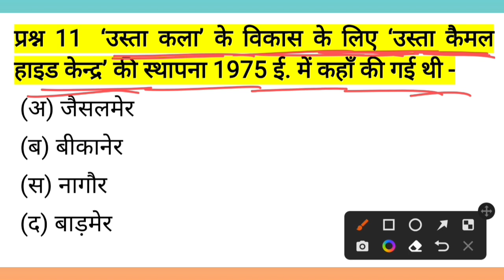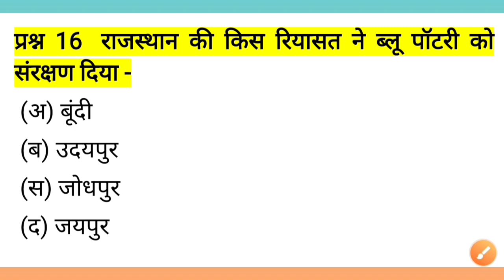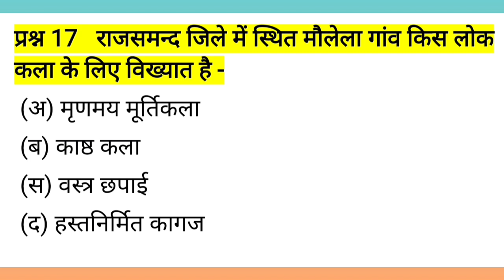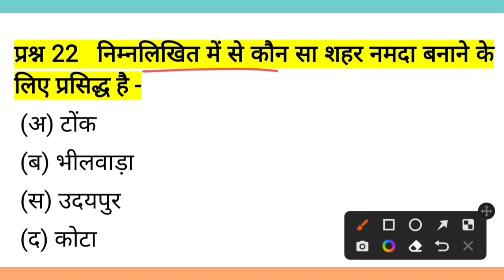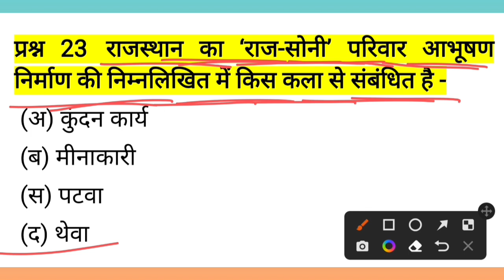Cet Classes online 2022/Rajsthan Cet Online classes 2023/Rajsthan Cet Classes 2023,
cet ke liye rscit jaroori hai
cet age limit 2022
क्या होगी CET के लिए न्यूनतम
हरियाणा CET
cet form last date 2022
cet ka form kaise bhare 2022
rajasthan cet
rajasthan cet syllabus 2022
rajasthan cet
rajasthan cet form kaise bhare
cet 12th level form kaise bhare
cet 12th level vacancy
cet 12 level form kaise bhare
cet 12 level notification
Cet Grad
cet graduate level form kaise bhare
cet graduate level syllabus
cet graduate level
cet graduate level last date
cet graduation syllabus 2022
cet graduate level vacancy
cet graduation form kaise bhare
cet graduation syllabus
cet graduate level form fill up 2022
cet graduate level form
rajasthan cet classes 2022
rajasthan cet classes online
rajasthan cet classes by exampur